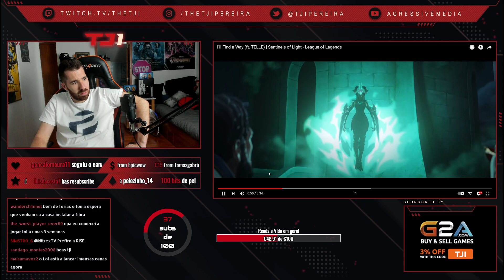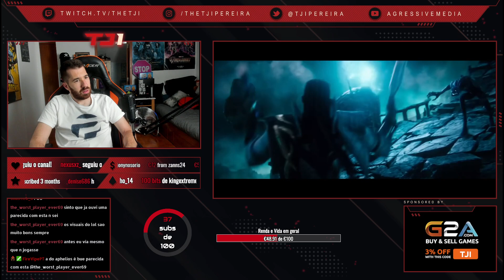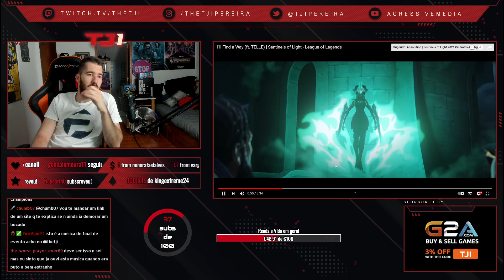TJI REAGE A LEAGUE OF LEGENDS - I'LL FIND A WAY